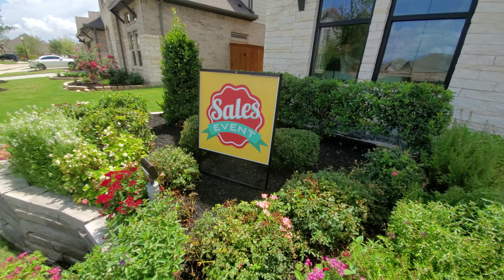Coventry Homes | The Kamay Model Home Tour | Towne Lake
Today, we’re taking a tour of the Kamay model by Coventry Homes.

This beautiful model by Coventry has five bedrooms, four and a half bathrooms, three car garage and is 4155 square feet located in the beautiful master-planned community of Towne Lake in Cypress.

Priced From: $624,990 to $750,990.

The Kamay is available to be built in six different communities here in Houston, along with a ton of other floor plans that Coventry has for you to select from.  And, we have some move-in ready inventory homes for you to choose from as well.

Now, I know with the change in the market that interest rates and property taxes may be a concern for some of you.  I happen to work with some of the best lenders in Houston with finance options to guide us in the right direction that best suits your needs.

About:
Terrel D. Terrell is a Houston Texas Real Estate Agent, specializing in Residential New Construction Homes, Custom Builds and Relocations with eXp Realty LLC, serving the Greater Metropolitan Houston communities. Team up with him so he can simplify your home-buying process, or let him assist in selling your home in less time utilizing up-to-date marketing strategies.